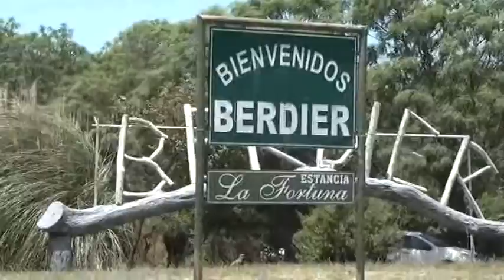Manifestacion en Berdier